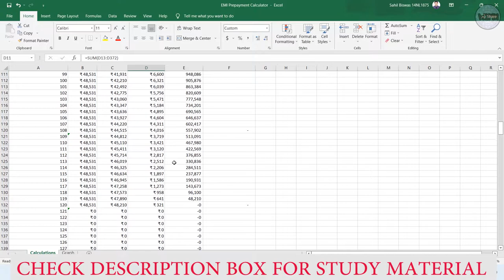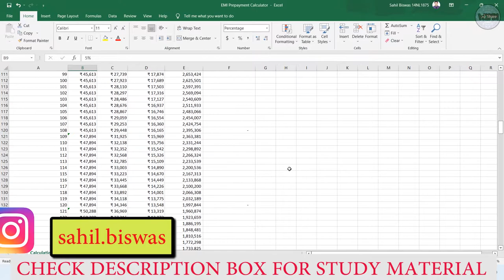FINANCIAL MISTAKES BY SEAFARER | NO HEALTH INSURANCE ? BURDEN OF EMI ? DON'T DO THIS MISTAKES